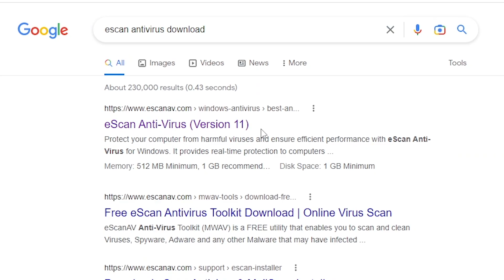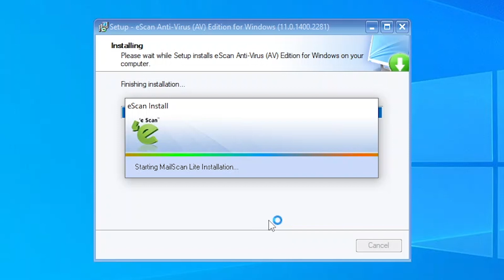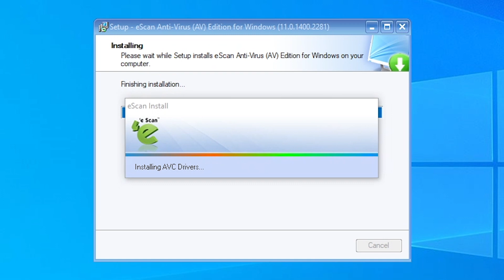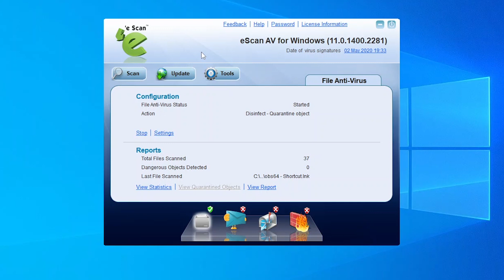How To Download & Install Escan Antivirus?